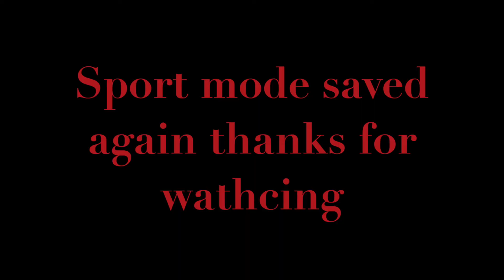DJI spark vs birds again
Video shows drone shots of very popular market called Sector 17 of India.

DJI spark again attacked by birds and again sport mode saved